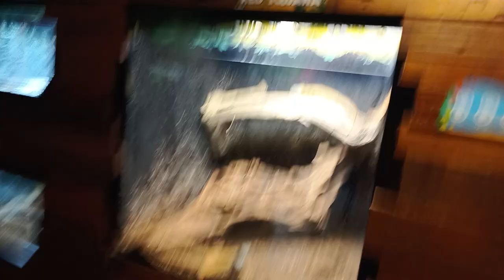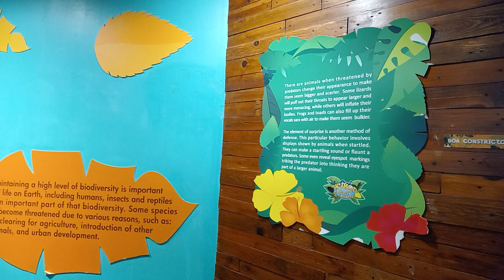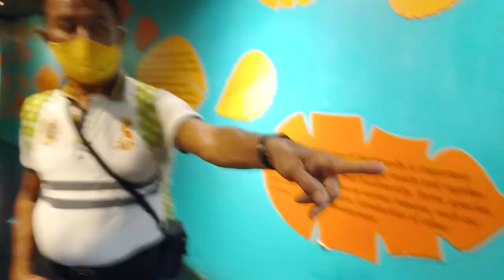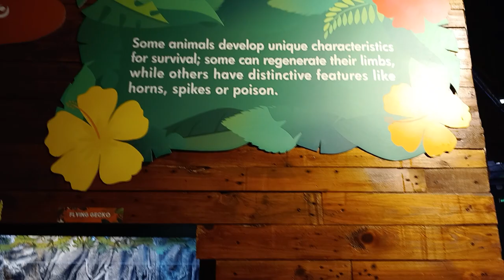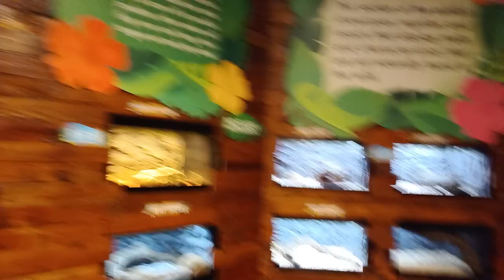Ocean Adventure Park Part 5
Reptiles and Spiders